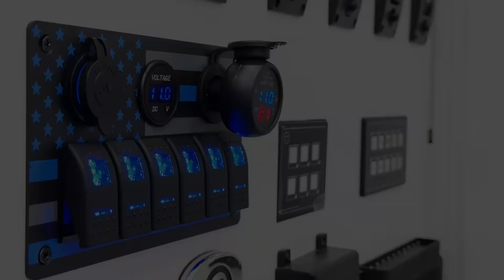6 Gang marine rocker switch panel with dual USB car charger, voltmeter, and power socket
This multifunctional switch panel kit features 6 Blue LED rocker switches, 12 V cigarette sockets, dual USB charging ports, and a digital voltmeter; Perfect for multifunctional circuit control, charging requirements, and voltage monitoring; It can be used as a power source for mobile phones, tablets, GPS, and other devices; Suitable for the installation of large travel tools such as cars, ships, yachts, RVs, buses, etc